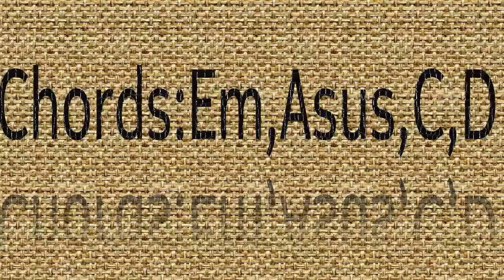Guitar lesson cover Mountain High Webm